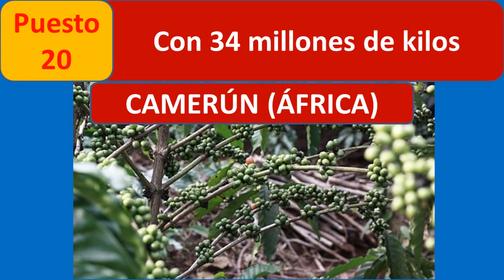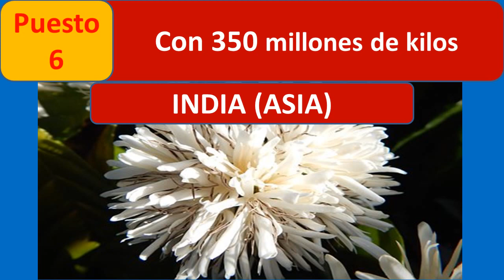Países productores de café, del mejor café. Producción de café por países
top 20 de países productores de café.  Los mejores cafés del mundo es producido por los mejores paises cafeteros que exportan en gran parte a los paises consumidores.   Los mejores café de los países productores de café en el mundo según datos de 2015.  La mayor producción de café se distribuye en 3 continentes